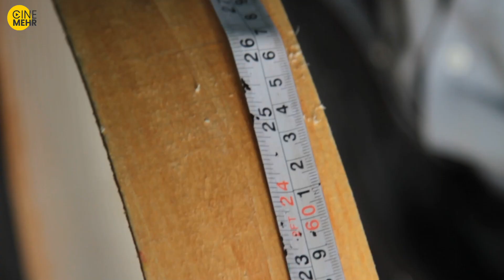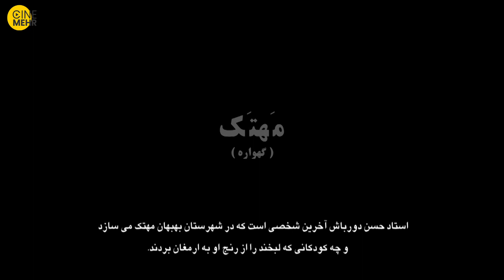فیلم کوتاه مهتک - مهتک به معنای گهواره 😍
استاد حسن دورباش آخرین شخصی است که در شهرستان بهبهان مهتک می سازد و چه کودکانی که لبخند را از رنج اوبه ارمغان بردند.‌‌‌‌‌‌
‌‌‌‌‌‌نویسنده و کارگردان: سعید کریمی
تهیه شده در: حوزه هنری استان کهگیلویه و بویراحمد
سایر اطلاعات فیلم کوتاه مهتک
مدت زمان: 2 دقیقه
کشور: ایران
زبان: فارسی